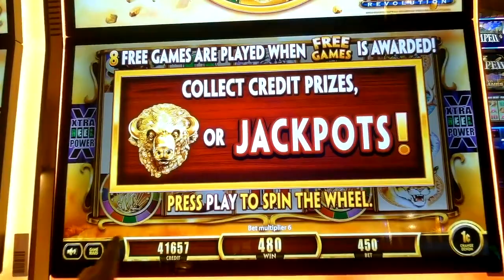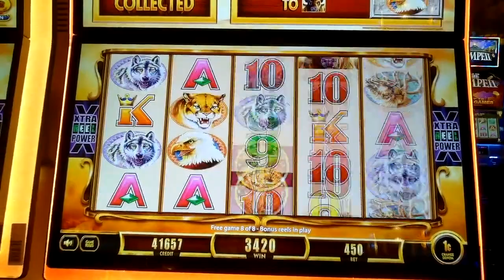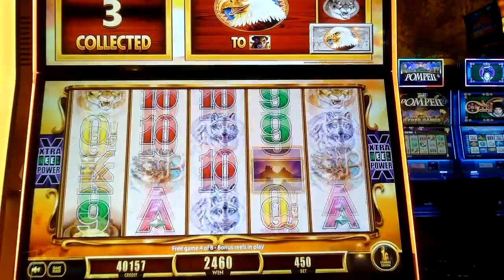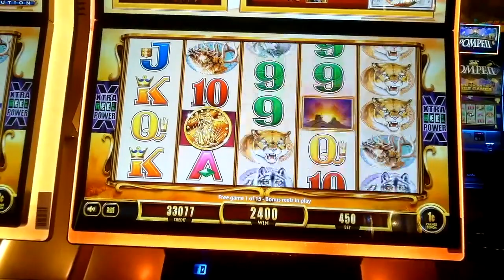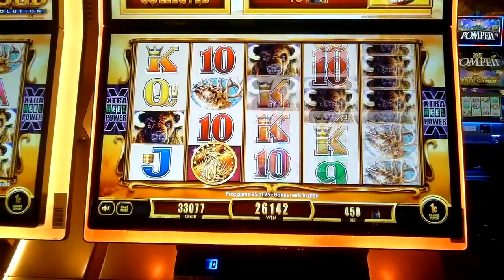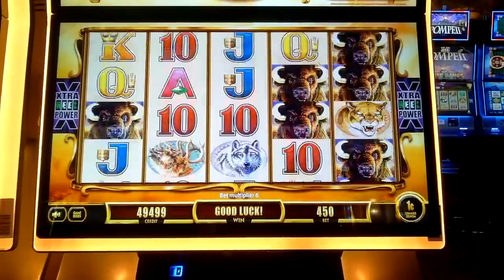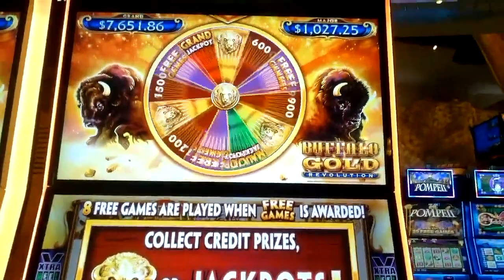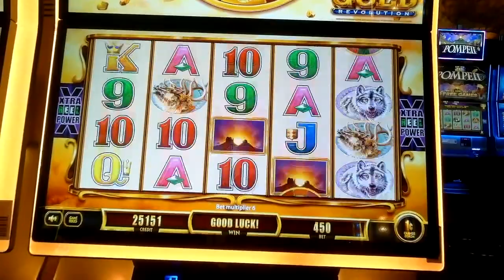MAX BET w/ 4 Gold Coins on Buffalo Gold Revolution slot machine - I love collecting gold buffalos